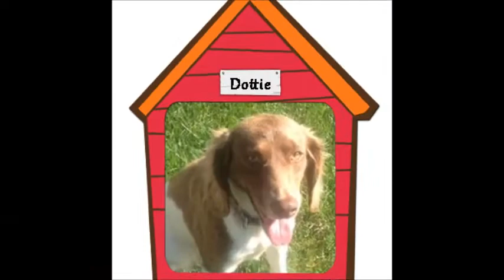Dottie- A Brittany Spaniel Mix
Dottie is looking for a cuddle companion.  Any takers??  This adorable girl gets along with people and other dogs and she is housebroken!!  To find out how to meet Dottie, please